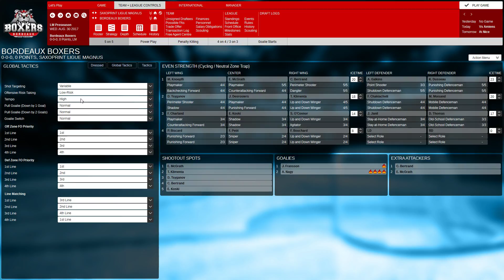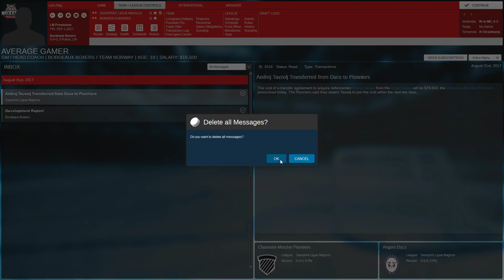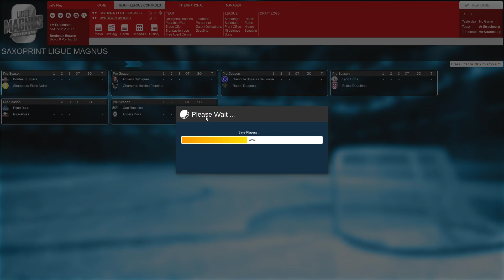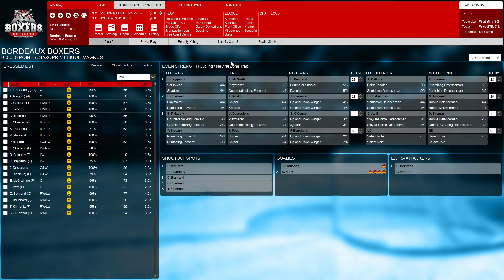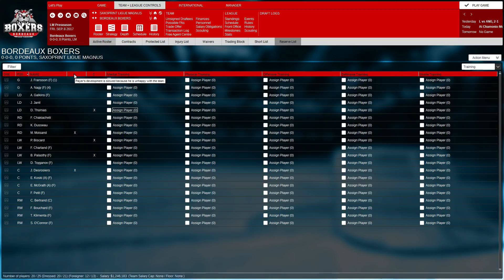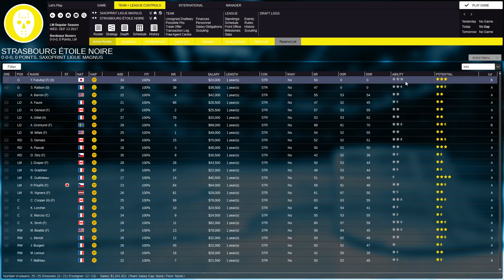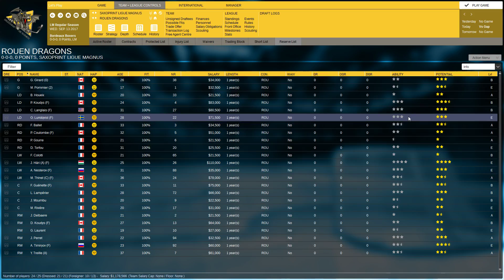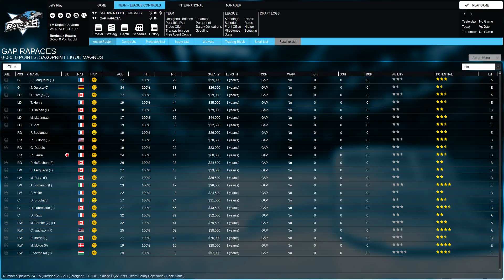Franchise Hockey Manager 3: Bordeaux Boxers (Season 2 Pre-Season)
We Get the pre-Season under way...